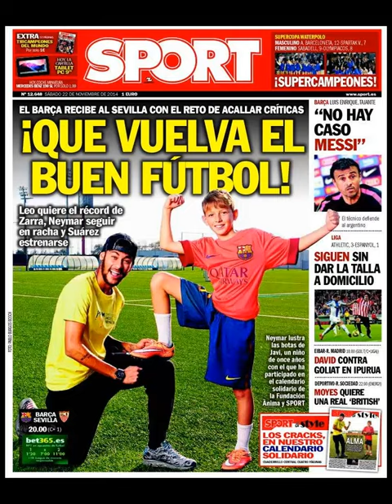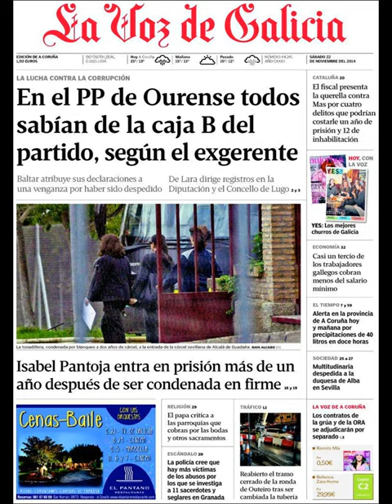Noticias 22 Noviembre de 2014 Principales Portadas Noticias Diarios Periódicos en España Spain News